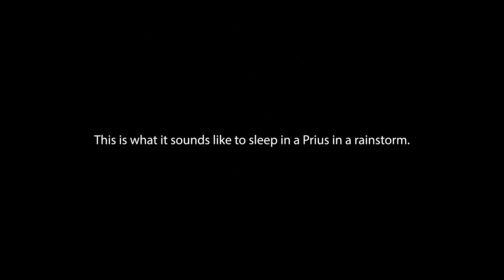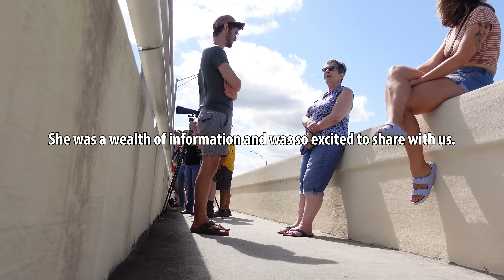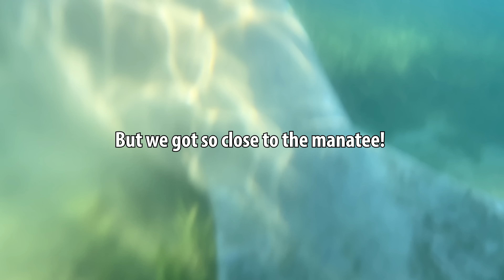Pregnant living in a Prius... (& why we're still going)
So Leah is pregnant and we're still in the prius. But we're having fun despite the challenges!